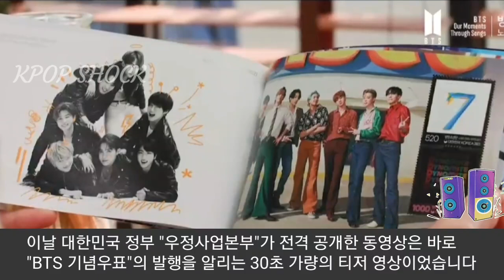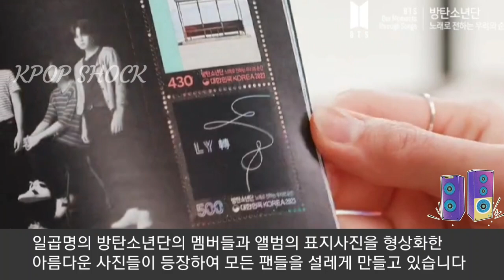[방탄소년단] 실시간 난리난 전세계팬들 "BTS 우표" 티저영상 공개 (Government releases a teaser video for "BTS Postage Stamp")